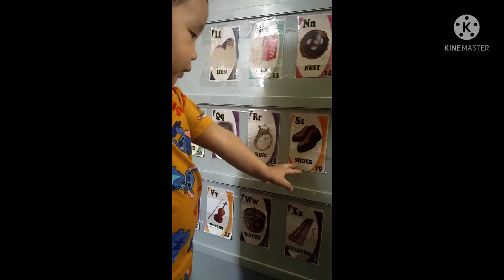mix video and bonding fam@cesar abadam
mix video and bonding w fam